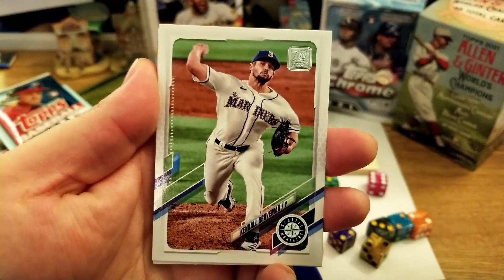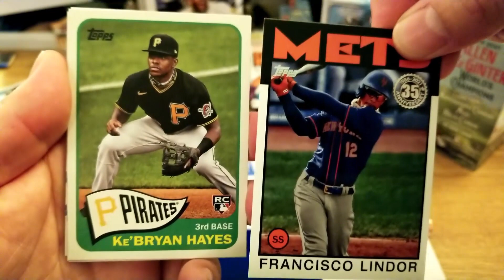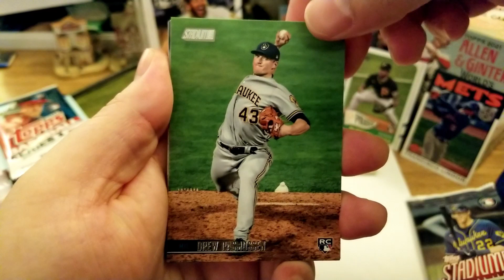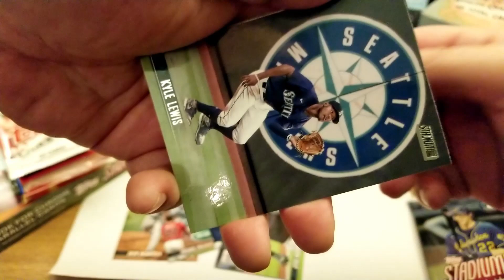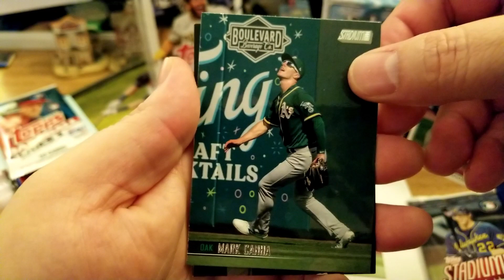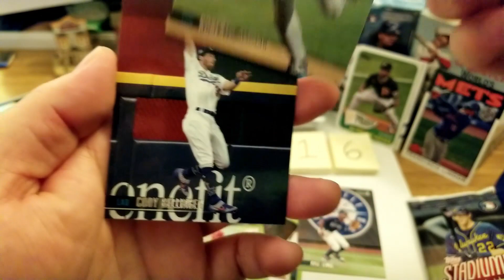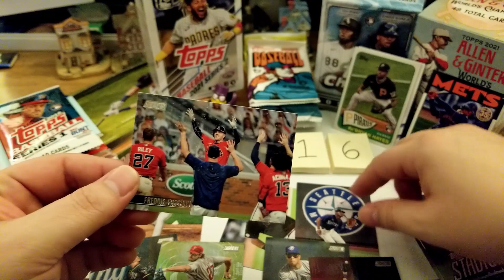Do the Bartman - Eps. 016 | ALs RPOs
Hello, and welcome to my Random Pack Openings. First, we invite the "Pick of the (Last) Pack" to join us. Then, we roll a die and open a pack, looking for hits but also taking a moment to appreciate the base cards. Finally, we select the "Pick of the Pack" for the pack we just opened. Random comments read, historical recollections throughout, and maybe a bonus segment here and there.

Click the name of a person who made a comment, and CHECK OUT THEIR CHANNEL! Good content, I assure you. =)

This channel started Feb 2022, so I'll be learning as I go.